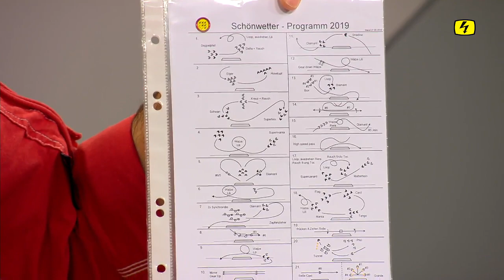Nach zehn Jahren ist Schluss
Gunnar Jansen, ehemaliger Leader der Patrouille Suisse, flog am Lauberhornrennen zum letzten Mal mit der Patrouille Suisse. Zusammen mit dem Kommandant Nils Hämmerli, ist er bei Corinne Wacker im TOP TALK.
Natürlich mit einmaligen Bildern der Patrouille Suisse!